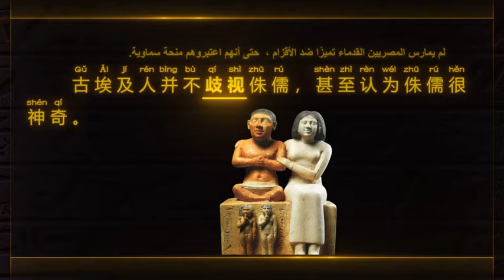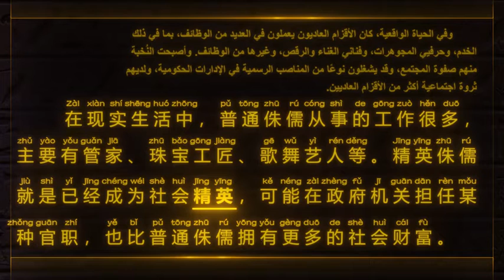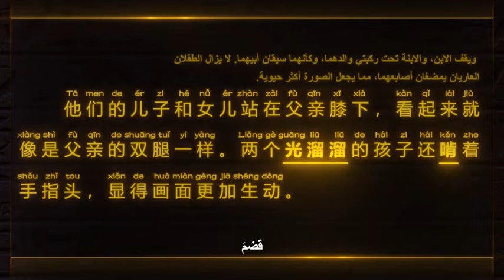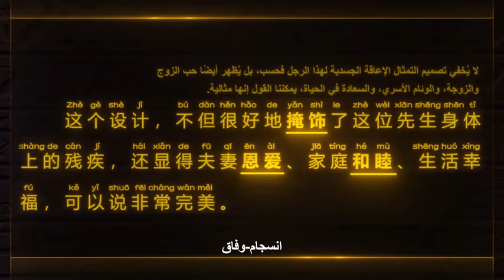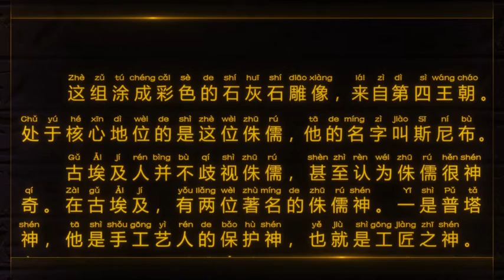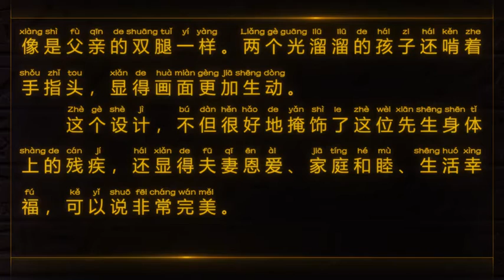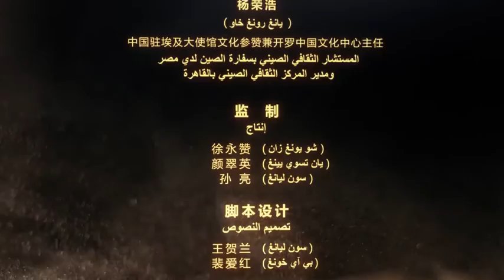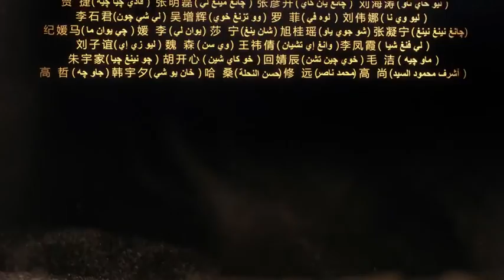The Statue of The Dwarf And His Family 侏儒和他的家人雕像 埃及博物馆中文导游录播视频课程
► Full Playlists "Chinese Speaking Tour Guides about Egyptian Museum 埃及博物馆中文导游录播视频课程"